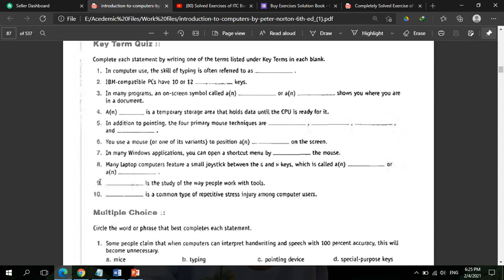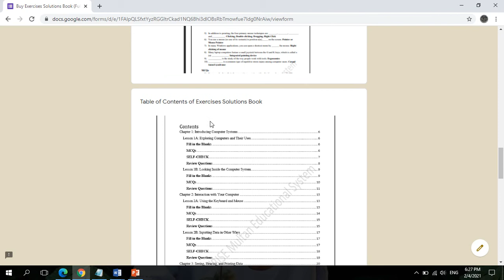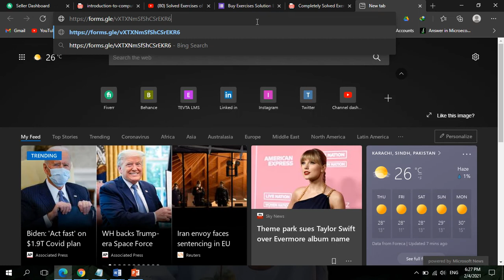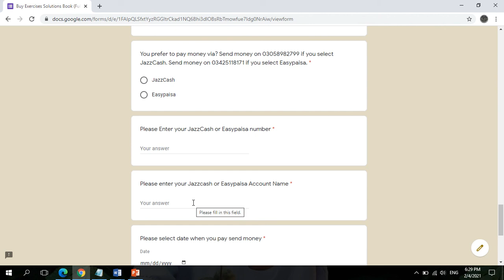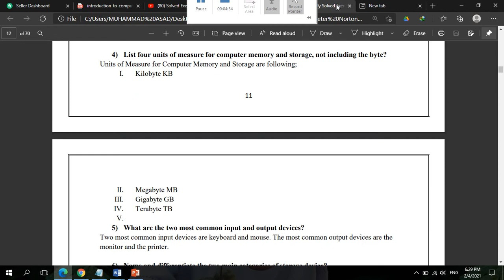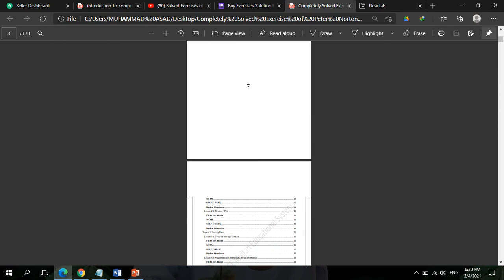All Chapters Solved Short Questions of INTRODUCTION TO COMPUTERS by PETER NORTON book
I myself made the solution book for introduction to computers by peter norton. You can order the solution book by following ways.

We have solutions of both 6th Edition and 7th Edition of ITC book.

6th Edition Price = RS 400/-
7th Edition Price = RS 600/-

Editable solutions of Chapters Solved Short Questions, Fill in the blanks, MCQs, Self Check of INTRODUCTION TO COMPUTERS by PETER NORTON Book.

Our book contains solved short questions, Fill in the blanks, MCQs, Self Check.

Please fill the following form to order the book.

You will receive the Completely Solved Exercises Book within an hour after the order.